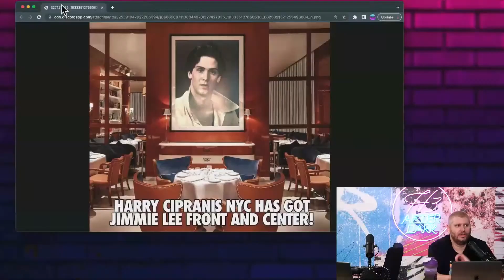Jimmy Lee's portrait in NYC | H3 After Dark #92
Jimmy Lee reports to Zach that he has a portrait hanging up in a restaurant in NYC, seems legit.